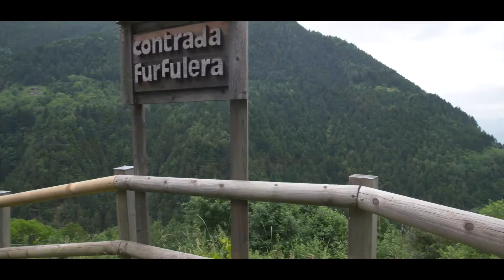Valtartano - Accademia della polenta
Una valle verde, dove un turista cammina per ore con di fianco un fiume in uno splendido paradiso e alla fine lo aspetta un pasto succulento a base di polenta rigorosamente coltivata in modalità biodinamica.

La bella signora racconta di come il mais di oggi era il mais dono di nozze della mamma cinquant’anni prima… percorsi di vita.